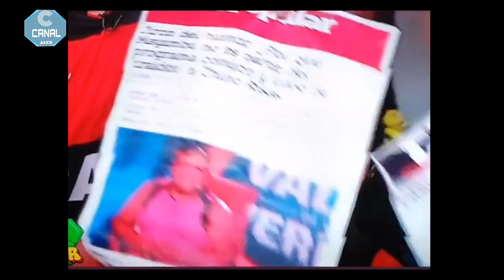CHINO RISAS Y MAYIMBU JUNTOS EN EL JIRON DEL HUMOR - LA POLLADA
SE AMISTAD?